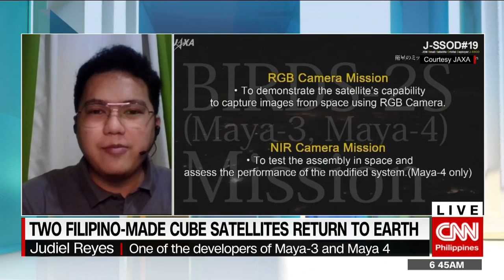Two Filipino-made cube satellites return to earth | New Day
A pivotal moment for the Philippine space industry. Filipino-made cube satellites Maya-3 and Maya-4 are back on earth after being in orbit for ten months. The satellites re-entered the earth's atmosphere on August 4th and 8th respectively.

Joining us is Engineer Judiel Reyes, one of the developers of Maya-3 and Maya-4.